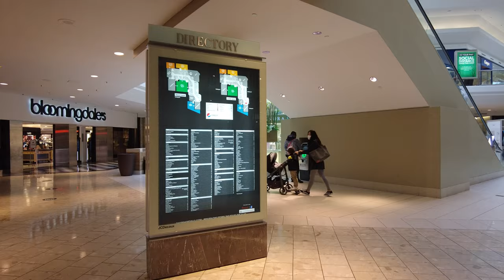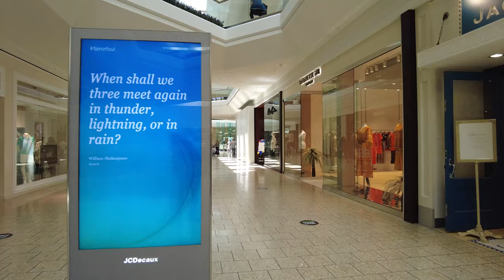[4K] Walk around The Mall at Short Hills - Let's Go Walking Tour